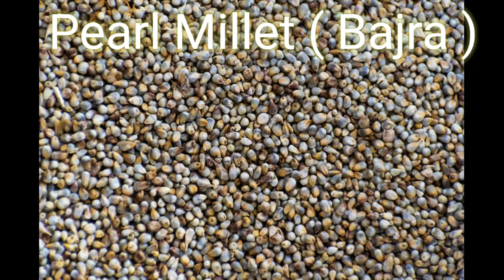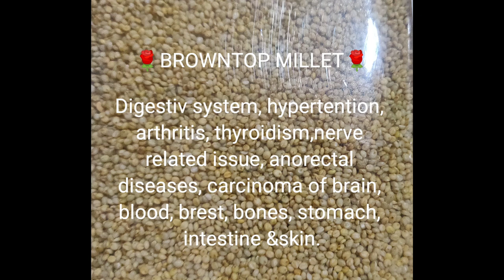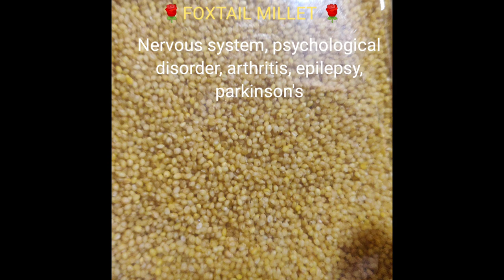WHAT IS MILLET? MILLET IN HINDI. ALL U WANT TO KNOW ABOUT MILLET. MILLET IS BETTER THAN MEDICINE.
Millets are Classified into Two Categories
MEJOR Millets.
MINOR Millets.
Major Millets = 1. Sorghum (Jawar )
                            2. Perl         ( Bajra )
Minor Millet =   1. FOXTAIL MILLET
                            2. KODO MILLET
                            3. BARNYARD MILLET
                            4. LITTLE MILLET
                            5. BROWNTOP MILLET